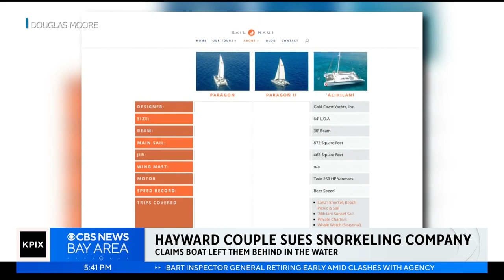Hayward couple sues Maui snorkeling company, says they were left behind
A Hayward couple who traveled to Maui for their honeymoon has sued a snorkeling tour company, saying one of their boats left them behind. (3/7/23)